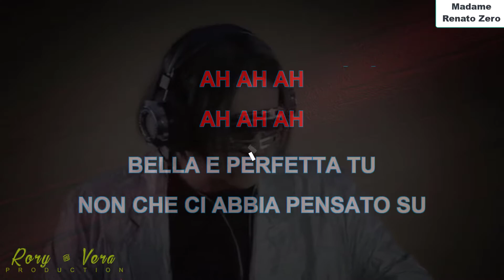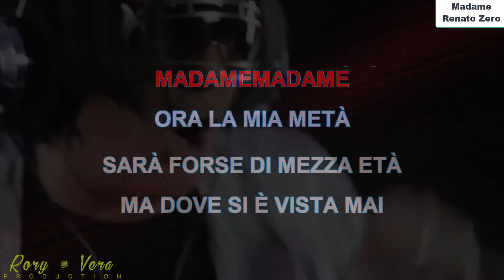RENATO ZERO MADAME LIVE (KARAOKE-FAIR USE)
"VIDEO CONDIVISO PER SCOPI AMATORIALI E SENZA FINI DI LUCRO"